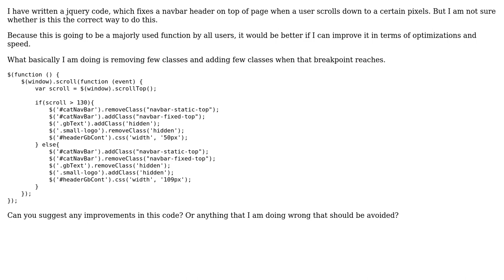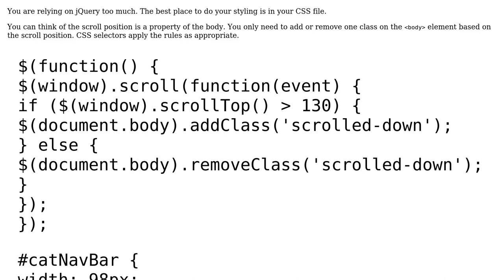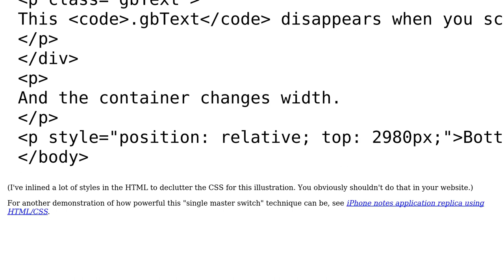Code Review: Fixing navbar when scrolling beyond a certain number of pixels (3 Solutions!!)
Code Review: Fixing navbar when scrolling beyond a certain number of pixels

With thanks & praise to God, and with thanks to the many people who have made this project possible! | Content (except music & images) licensed under CC BY-SA | Music | Images & others | With thanks to user Johan user Abhi user Abbas user 200_success and the Stack Exchange Network Trademarks are property of their respective owners. You are responsible for your own actions.